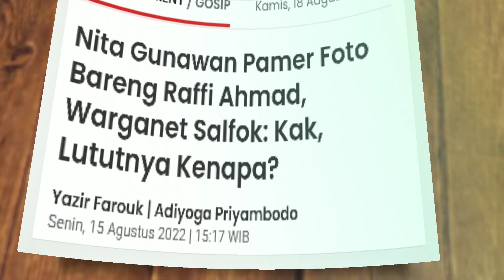Nita Gunawan pamer foto bareng Raffi Ahmad, Warganet salfok: kak, lutut nya kenapa?